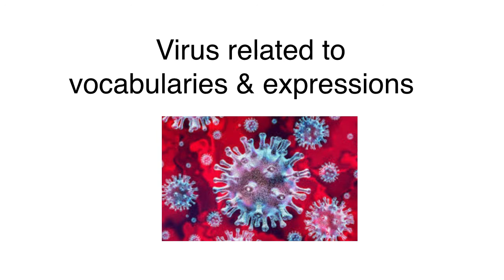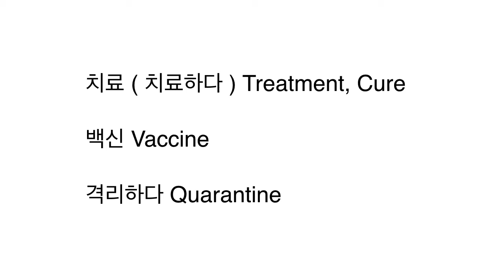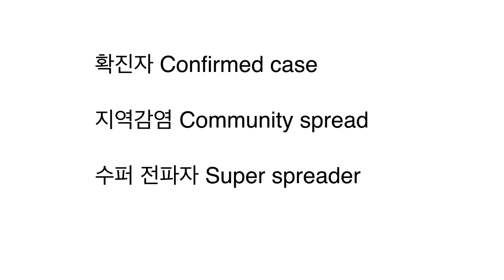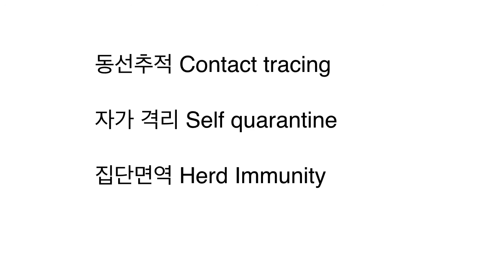Virus related to expressions in Korean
Learning Korean about virus related to expressions. Must know Korean expressions and it will help you to understand better about virus related to Korean news and articles.

Korean vowel combinations